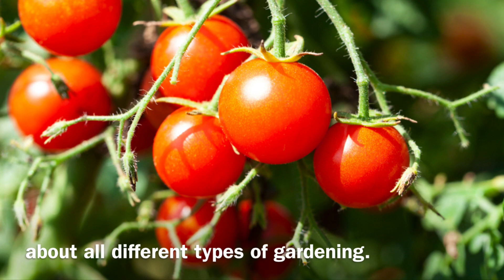Join The Lombard Garden Club!